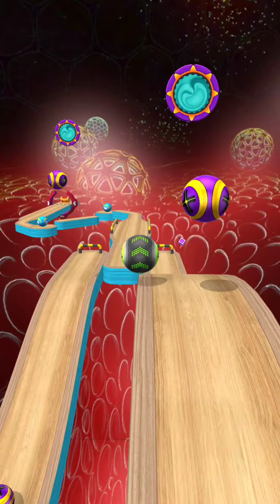Going Balls, SpeedRun, Going Balls Portal Run Gameplay Level 332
Going Balls, SpeedRun, Going Balls Portal Run Gameplay Level 332 Walkthrough Android, Ios Max Levels